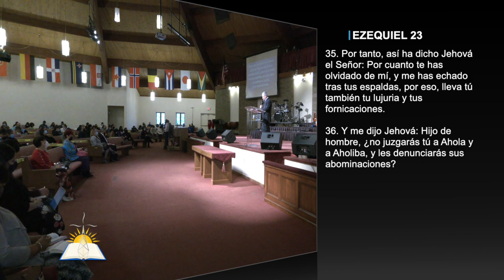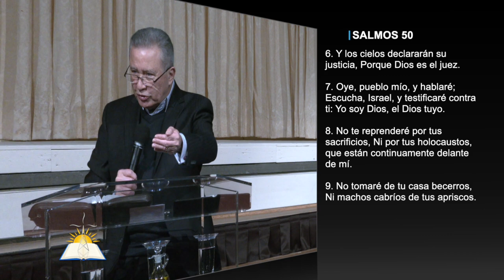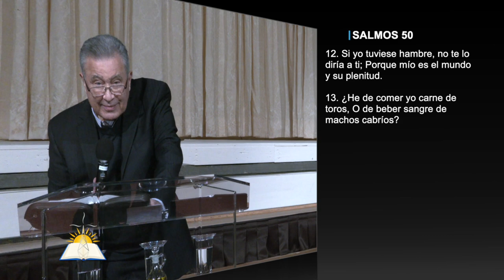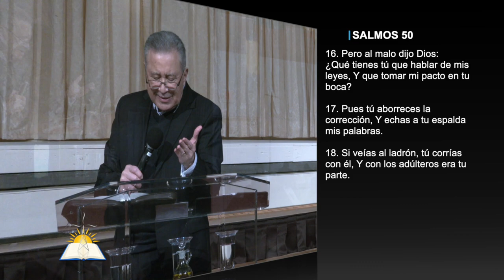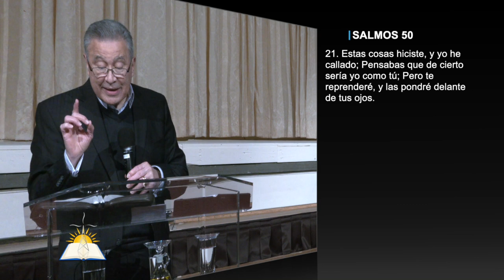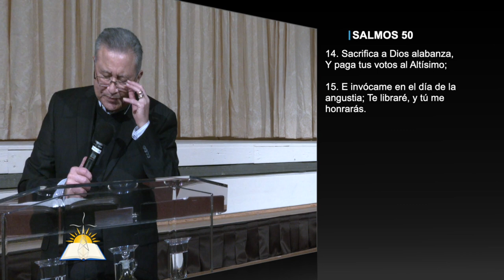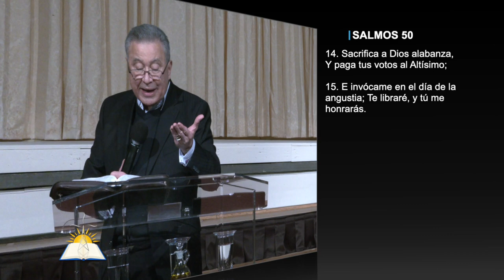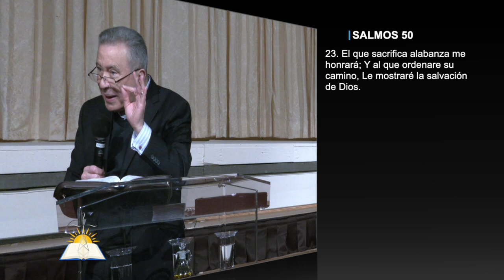Cuando Dios Dispersa #20 - Olvidado Tras las Espaldas #5 - Adoración y Conducta Moral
Tema: Cuando Dios Dispersa #20 - Olvidado Tras las Espaldas #5 - Adoración y Conducta Moral

Serie
Predicado

Versos:
Ezequiel 23:35-36
Salmos 50:17
Salmos 50:1-23
Job 4:18
Nehemías 12:27
Salmos 26:7
Isaías 51:3
Josué 7:19
Hebreos 13:15
1 Timoteo 2:8
2 Timoteo 2:19
Hebreos 13:15

¿Quiénes somos?

CCLI # 11207910
Church Streaming & Podcast License
CCLI # CSPL060797